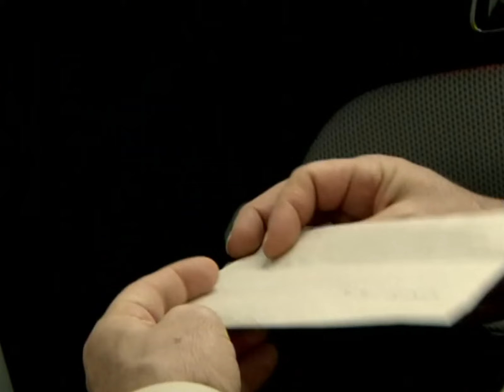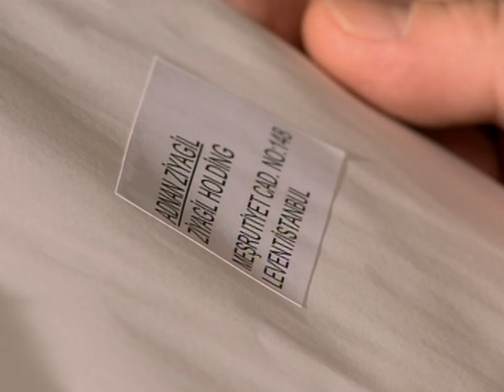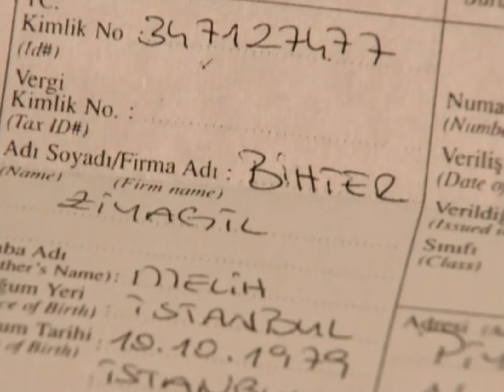مسلسل العشق الممنوع | مقطع من الحلقة 122 | Aşk-ı Memnu | عدنان توصّل بمفاتيح البيت و مخالفة سمر